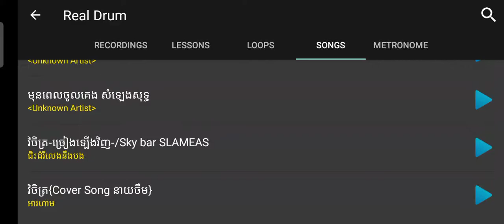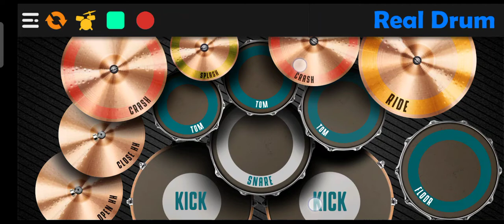cover ភ្លេង - ជិះដំរី - vichet - real drum khmer song play on phone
ម្ចាស់ដើម 👇